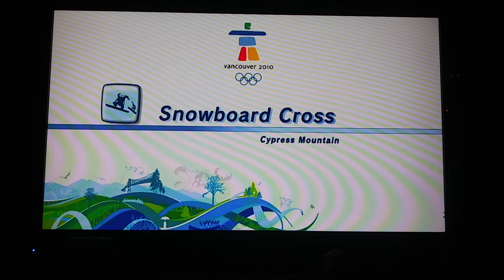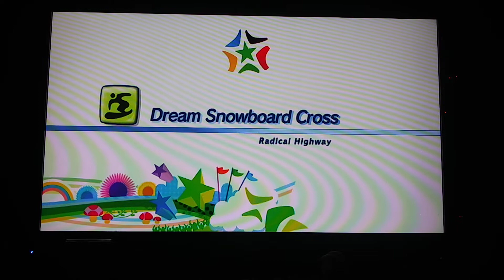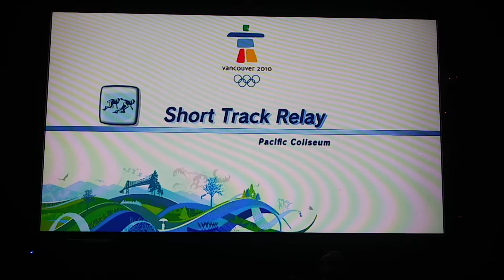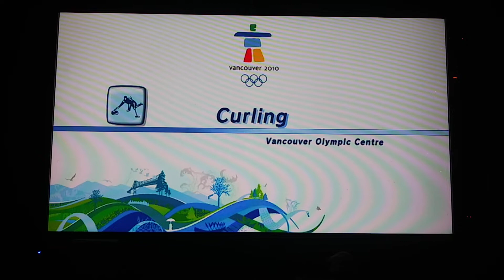Mario & Sonic At The Olympic Winter Games "Festival Team Mode Replay" : Part 5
In Part 5 we continue to roll and unfortunately my outro was cut out of the video because I took too long to finish the video so I couldn't edit it in. But that's ok, you already know how my outdo goes now. Just as long as you enjoy the video, that's all that truly matters to me.